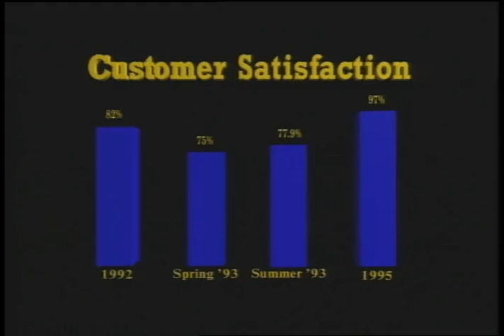Seattle City Light - Network on Television (NTV), October 1993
Color with sound. An installment of Network on Television (NTV), the Seattle City Light monthly employee video newsletter hosted by Sharon Bennett and Mike McClure.